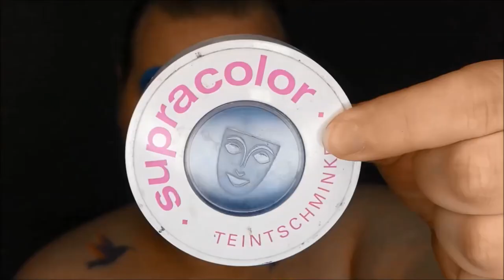Blue Drag Makeup Transformation - Time Lapse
‪ ✥ Expect the unexpected ✥
@nyxcosmetics eye pencil SPE901
@kryolanofficial supracolor 090, 071 & Blue 5
@jamescharles x @morphebrushes Palette
@givefacecos Matt pure Pigment “Polaroid”, “China” & 301 lashes
@maybelline gel eyeliner “intense black”
@urbandecaycosmetics eye pencil “Perversion”
@jeffreestarcosmetics Velour liquid lipstick “Weirdo”, Skin Frost “Ice Cold”, “Deep Freeze”, “Onyx Ice” & Liquid Frost “Frostbite”
@sleekmakeup Highlighter Palette Solstice
@benefit Roller Lash
ℌ𝔞𝔦𝔯:
@wigsandgrace Emerald Aphrodite